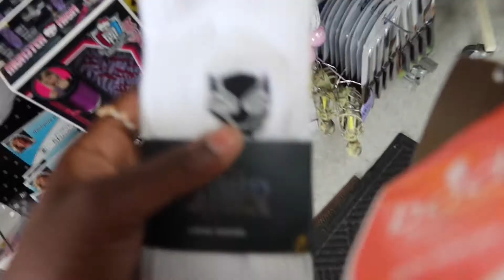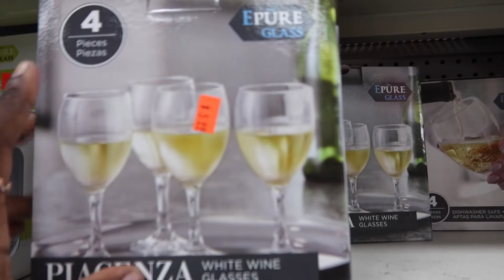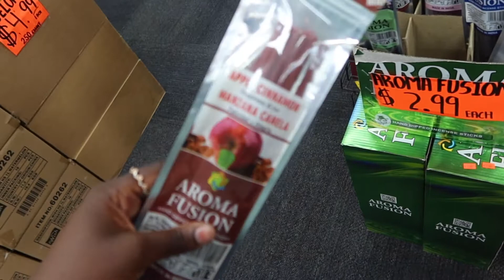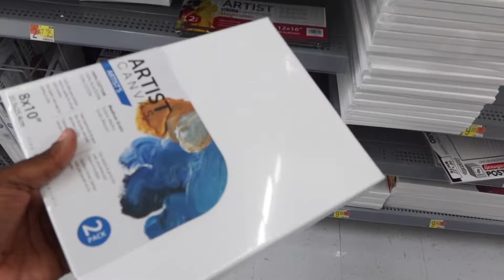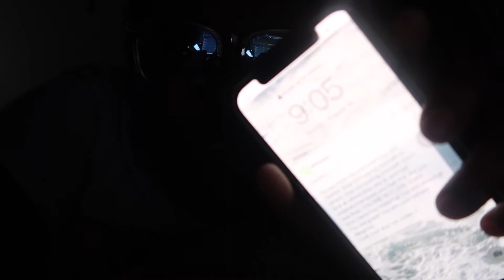WEEKLY VLOG o1: thrift store shopping + fall candle shopping + target shopping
This is something new that I am trying out, and I think it is going to stick for the LONG run. Enjoy the very first weekly vlog !

Welcome or welcome back. Also, also comment video ideas that you would like to see, as always, I’ll see you in my next video!

Kumani Cosmetics